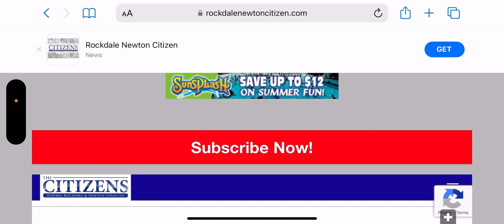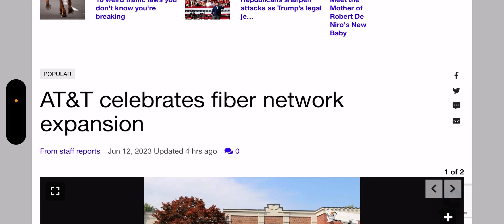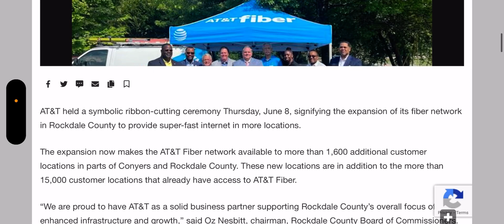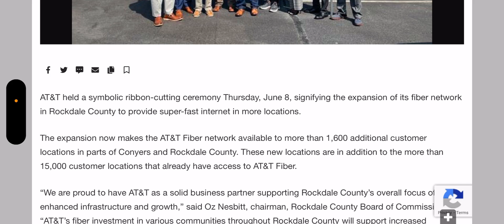AT&T Wireless | ATT On The Move ‼️‼️ But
Update
More videos coming soon
Follow @techlife32 on Instagram
Follow @techlife32 on